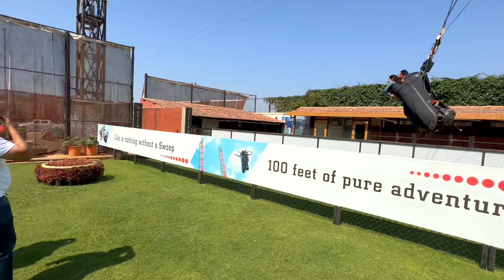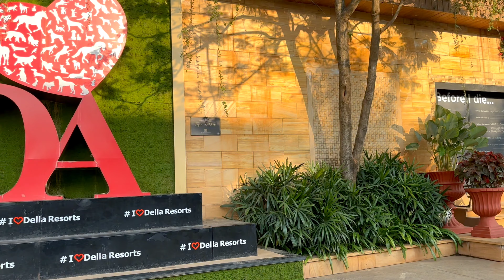Della Adventure Park Experience | Lonavala | Near Mumbai | Couple Day Out Plan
Hi guys,

So we went out to experience the very well known Della Adventure Park. This video is all about our experiences during the day at Della.

If you are looking for a whole day out plan and also willing to do some adventurous activities, this place is the right choice. This place is in Lonavala. 3 to 4 hours drive from Mumbai.

The prices and the list of available activities might change with time and hence, I have not listed them down in the description. At this moment, Della has 2 passes - Day Pass & Jumbo Pass.
We strongly recommend you to have a Jumbo Pass if you are very adventurous person or if you are visiting with a group. A Day Pass would work fine for you if you are a couple and just want to spend time together with little fun activities.
Below is their website link which you can check for the price and other available activities which we could not capture in this video.

For Video Recording
For Audio Recording
Smartphone Gimble(for some shots)

Shubham's Hair Wax(Just in case you are wondering :P)